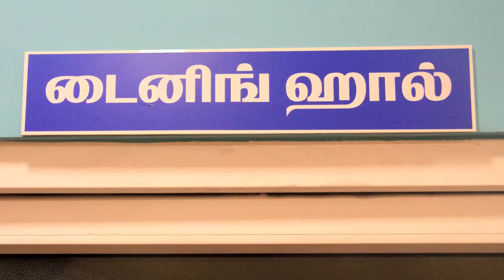Sri Vishali Wedding Mahal, Thirupparankundram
Client: Sri Vishali Wedding Mahal, Thirupparankundram
Product: Wedding Mahal
Production House: New10 Media
Creative & Cinematography: Madurai Pandiya
Editor:  Madurai Pandiya

New10 Media is a creative film production company based in Madurai.
Specialized in Post Production, TV Advertisements, Music Videos, Short films, Multi-Camera Event coverage, Cinematic Wedding, Artist Management, Corporate Identity, Exhibitions & Branding.